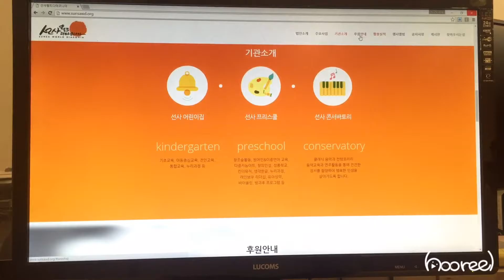선사월드제작,리틀페이지